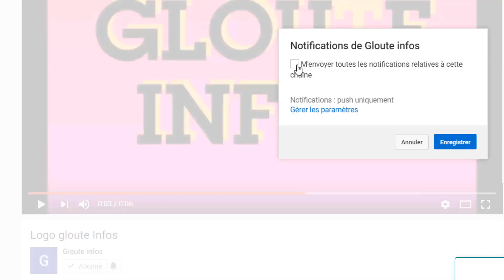triste!Laurent Gbagbo frappé par la M0r.t?Dj conjelateur envoie un message poignant aux ivoiriens